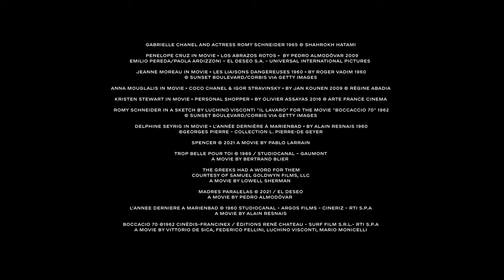A Minute with Kristen Stewart — Cannes 2022 — CHANEL and Cinema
Actress and House ambassador Kristen Stewart stepped out on the red carpet to present David Cronenberg’s film, ‘Crimes of the Future’, competing in the Official Selection, in which she plays one of the leading roles.

In this episode, Kristen Stewart describes her relationship to cinema and mentions what it means to be accompanied by CHANEL on the red carpet.

Penelope Cruz in movie « Los abrazos rotos »  by Pedro Almodóvar 2009
Emilio Pereda/Paola Ardizzoni – El Deseo S.A. - Universal International Pictures

Jeanne Moreau in movie « Les Liaisons Dangereuses 1960 » by Roger Vadim 1960
© Sunset Boulevard/Corbis via Getty Images

Kristen Stewart in movie « Personal Shopper » by Olivier Assayas 2016 @ Arte France Cinema

Romy Schneider in a sketch by Luchino Visconti "Il Lavaro" for the movie "Boccaccio 70" 1962

Delphine Seyrig in movie « L’année dernière à Marienbad » by Alain Resnais 1960
©Georges Pierre - collection L. Pierre-de Geyer

A movie by Bertrand Blier

THE GREEKS HAD A WORD FOR THEM
Courtesy of Samuel Goldwyn Films, LLC
A movie by Lowell Sherman

A movie by Pedro Almodóvar

A movie by Alain Resnais

A movie by Vittorio De Sica, Federico Fellini, Luchino Visconti, Mario Monicelli